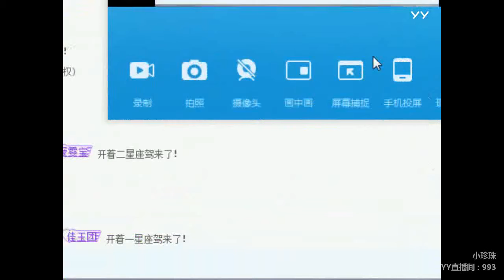YY LIVE 燃舞蹈 小珍珠 -《燃舞蹈》（Artists Singing・Dancing・Instrument Playing・Talent Shows)